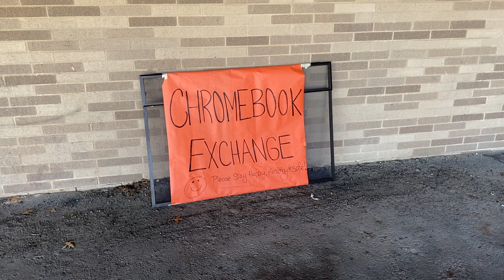Chromebook Exchange Plan: Somerville Student Directions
This video describes our COVID-19 plan to safely distribute replacement devices to students while our schools are closed.